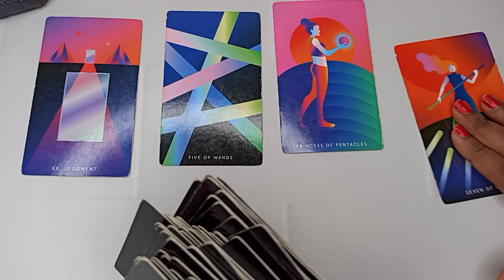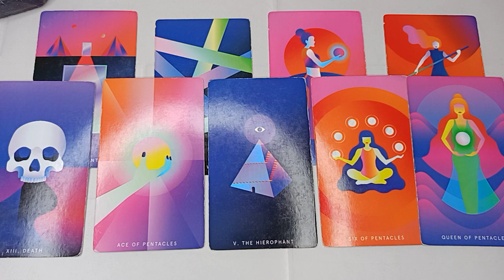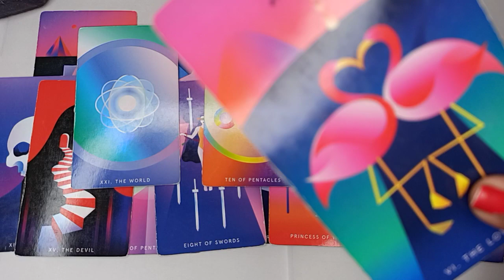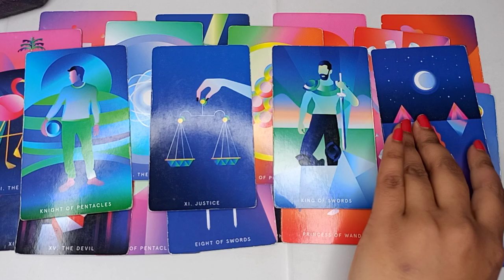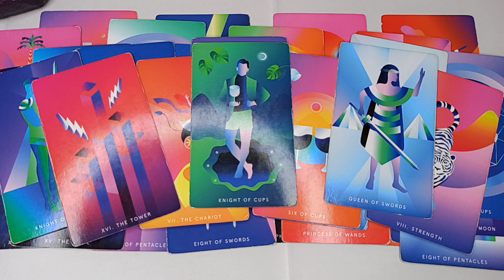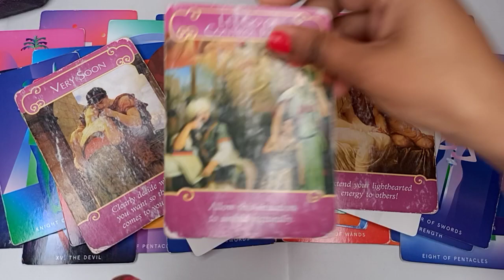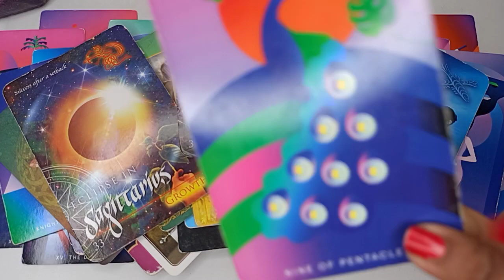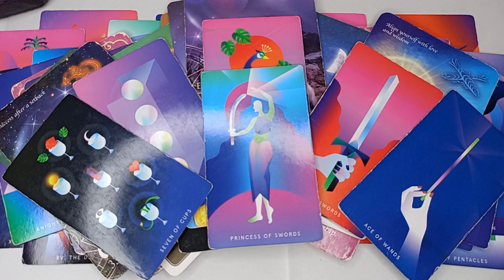LEO PERSON ON MIND "DRASTIC CHANGES IN LIFE! YOU'LL LIVE IN A MANSION WITH YOUR RICH AF SOULMATE" 💖💸